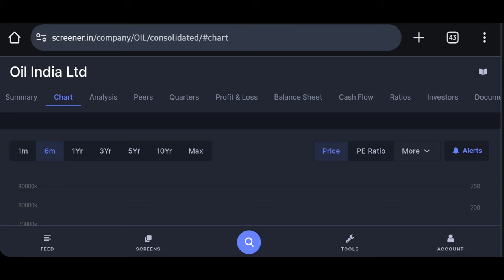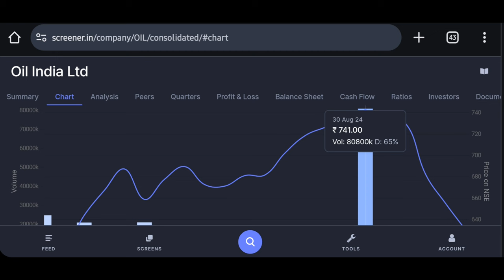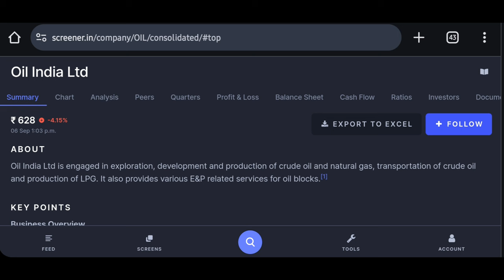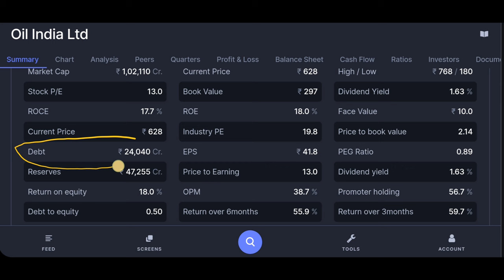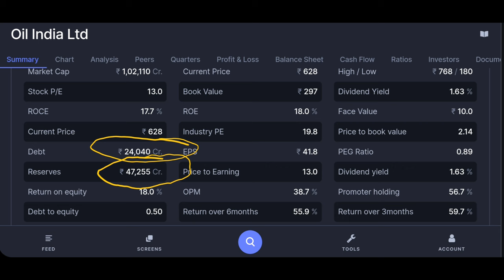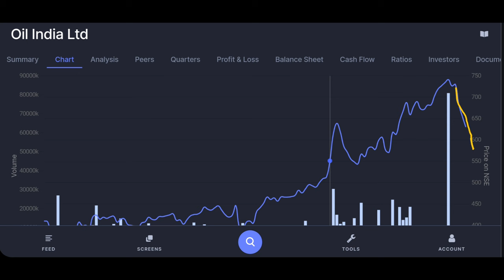Oil india Limited Share News Today | Share Market Update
Oil india ltd share news today
oil india limited share news today
oil india share news today
oil india share latest news today